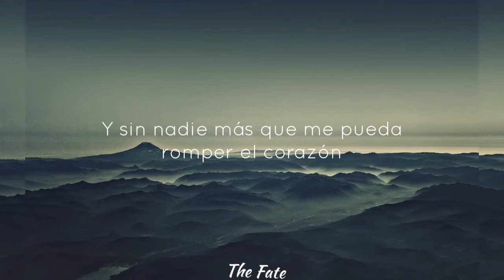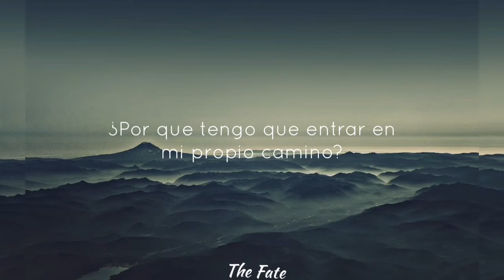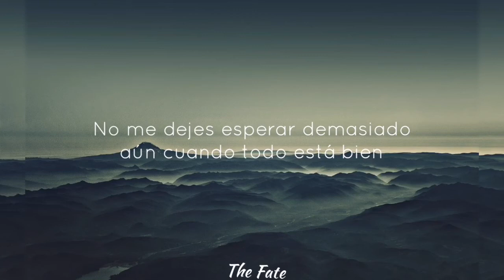Bebe Rexha/// Sabotage sub español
Lo prometido está hecho, ahí la subo de nuevo ya que si se podrá escuchar.